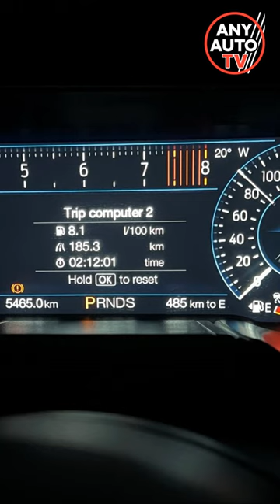Ford Mustang GT 5.0L V8 Coupe Review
Rob Fraser Reviews. Ford Mustang GT 5.0L V8 Coupe
Ford Mustang – Some car names evoke almost immediate responses in enthusiasts. The Ford Mustang is such a name. Thoughts immediately revert back to the late 60’S with the coke bottle shape and the famous car chase scene in the movie Bullet with Steve McQueen.
Listeners that are too young to know this movie will do well to watch it.
The current Mustang has traded on that emotive history exceptionally well. Buyer demographics are males in the 50 plus age group that loved the car as a youngster but could never afford it.
In short is fantastic.
With a glorious design that blends the best of history and new design language.
And that engine. Powered by a 5.0L V8 that pumps pout a mouth-watering 339kW of power and 556Nm of torque. This drives the rear wheels through a ten speed sports AT.
It’s enough to just sit in the driveway and start the engine to hear that glorious V8 burble. Music to the enthusiast’s ears.
But the Mustang has a split personality. It will happily potter around town with the occasional busrt to hear the exhaust note.
The one thing that surprised me more than a anything was the economy. We got around 8.5L/100K on the freeway on cruise control, but even around town the average was about 12.5l/100k.?
The Mustang GT AT is priced from just $68,290 plus the usual costs and that’s a stunning performance bargain
This is a Motoring Minute
I’m Rob Fraser